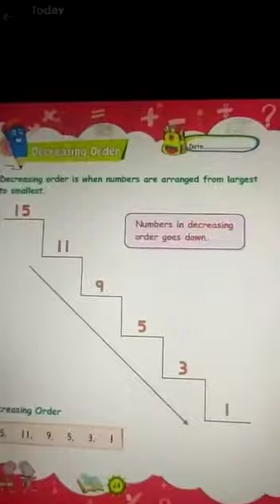The Tigerish School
Class SR KG Math - 03/12/2020